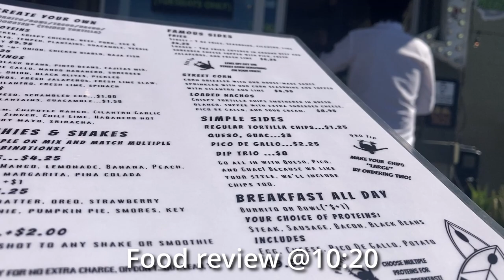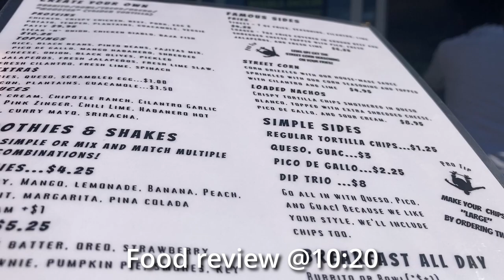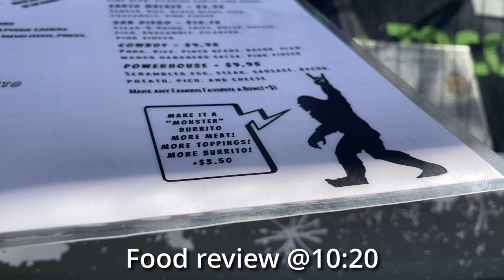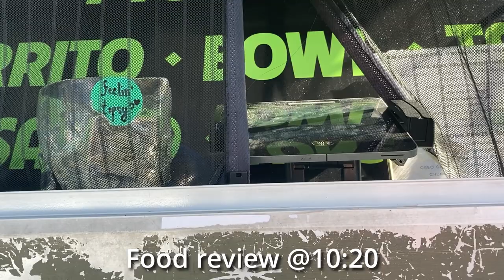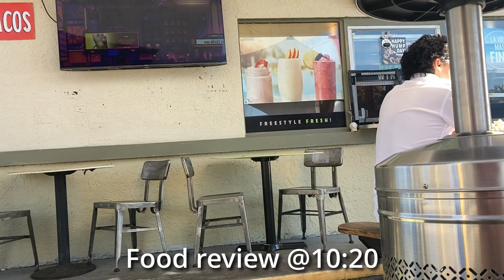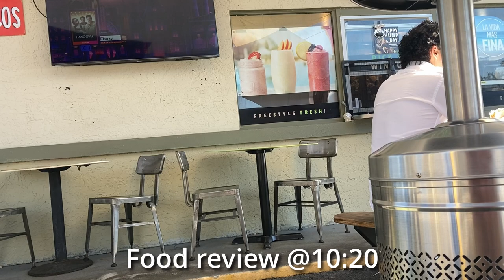(Bad Video) Ordering the Burrito Famous Powerhouse Hump Day Special on 1-11-2023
Really good burrito. All of the ingredients have a purpose and mesh well together. I'm sad I didn't order the bowl option for + $1, but it was still great.

This is a reupload cause I'm dumb :)